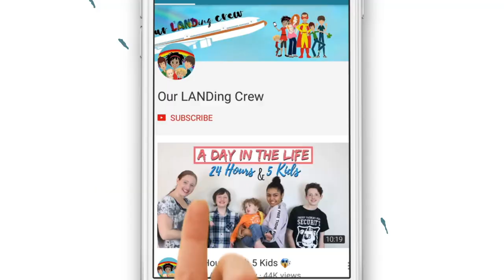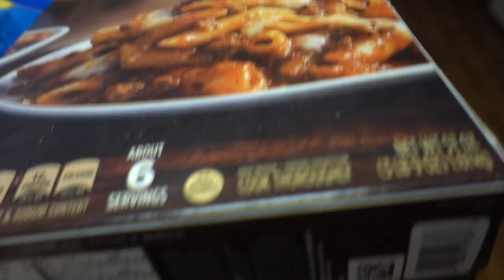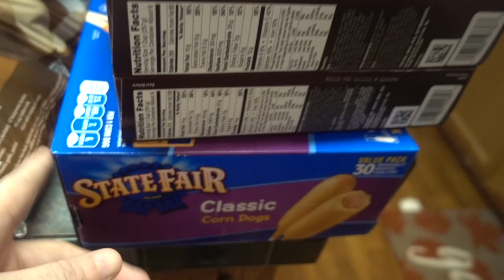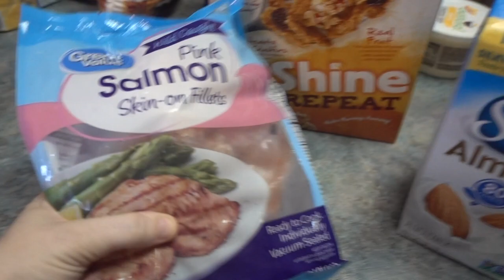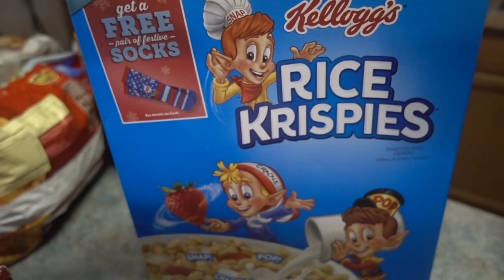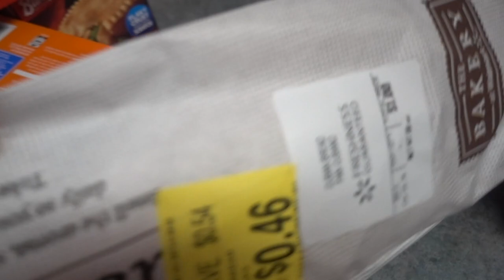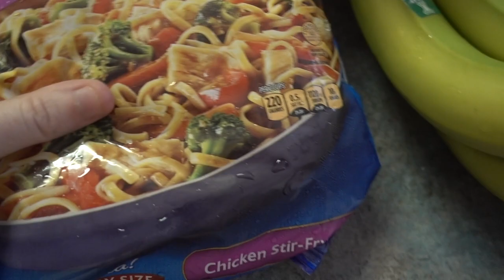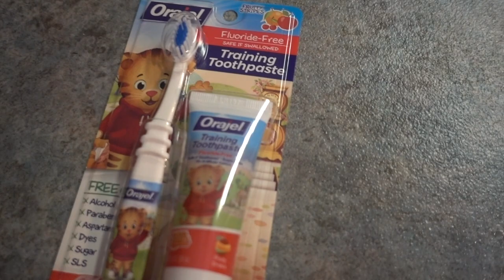$400 GROCERY HAUL FOR FiVE KiDS & A PREGNANT MOM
Here is a large family grocery haul for 5 kids and a pregnant mom! We spent over $400! Large family grocery shopping at WalMart isn't always the easier but I like to show huge hauls when I can especially ones during pregnancy!

We are a fun family channel who do daily vlogs, shopping vlogs, homeschooling, and autism showing what a real large family looks like!

Baby Registry

Stephanie (Mom), Lonnie (Dad), Danielle (14), Bubby (12), Noah (11), Lex (2), and Baby Liam

!SOCIAL MEDIA!
Hang out with us LIVE!